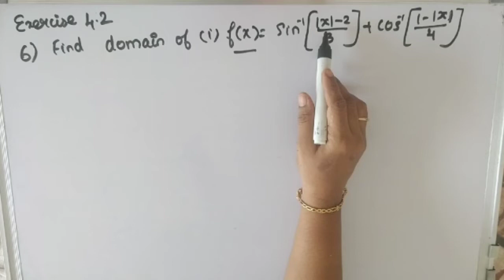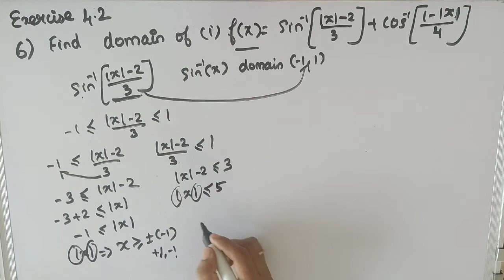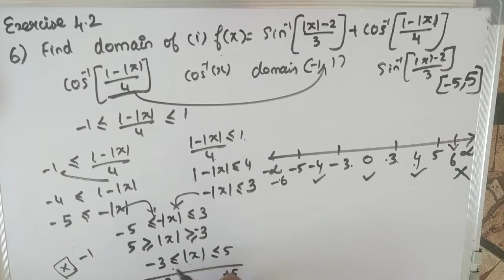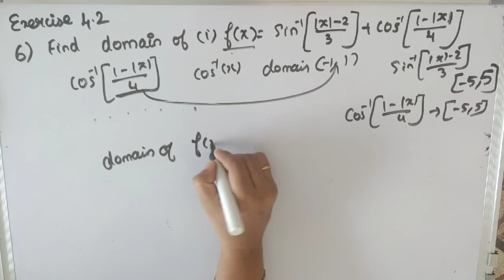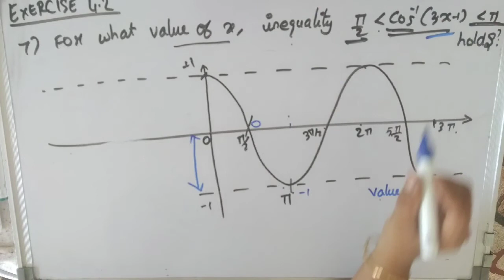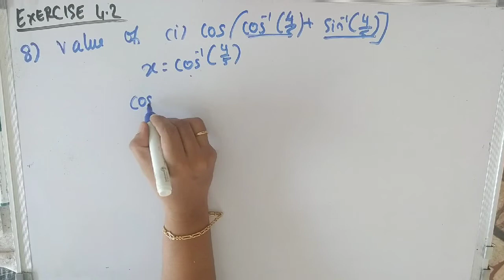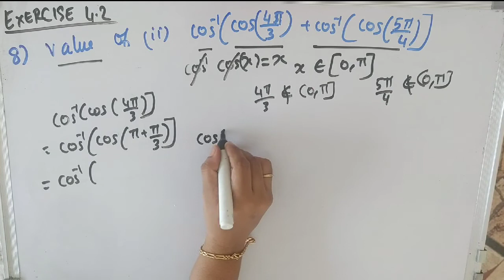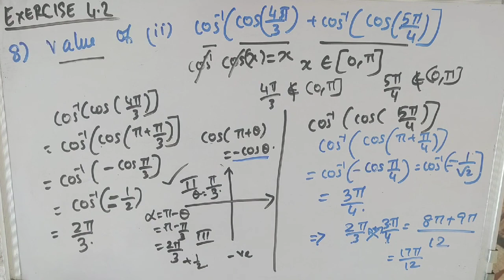12th STD| Exercise 4.2, Qn: 6,7,8 |Inverse Trigonometric Functions| Tamilnadu Syllabus|Chapter 4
Hi everyone,
New Syllabus (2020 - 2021) Inverse Trigonometric Functions
CHapter 4 in tamil, chapter 4 is taught in tamil. CHapter 4 in tamil
 Chapter -4
Exercise 4.2
Exercise 4.2, Qn: 6,7,8

In this video   Exercise 4.2, Qn: 6,7,8, | from the chapter  Inverse Trigonometric Functions of class 12 Samacheer Syllabus is explained clearly.

12th Std Tamilnadu State Board  Syllabus maths
12th Std Samacheer Syllabus maths
12th Std  Maths  Inverse Trigonometric Functions
12th Std maths Inverse Trigonometric Functions  Exercise 4.2
12th Std  Maths samacheer chapter 4
12th Std Maths Tamilnadu State Board  Syllabus Inverse Trigonometric Functions
12th Std  Tamilnadu State Board  Syllabus Maths Exercise 4.2

Class 12  Maths  Inverse Trigonometric Functions
Class 12 maths  Inverse Trigonometric Functions  Exercise 4.2
Class 12 Maths Tamilnadu State Board  Syllabus Inverse Trigonometric Functions

4.1 Introduction
4.2 Some Fundamental Concepts
4.3 Sine Function and Inverse Sine Function
4.4 The Cosine Function and Inverse Cosine Function
4.5 The Tangent Function and the Inverse Tangent Function
4.6 The Cosecant Function and the Inverse Cosecant Function
4.7 The Secant Function and Inverse Secant Function
4.8 The Cotangent Function and the Inverse Cotangent Function
4.9 Principal Value of Inverse Trigonometric Functions
4.10 Properties of Inverse Trigonometric Functions